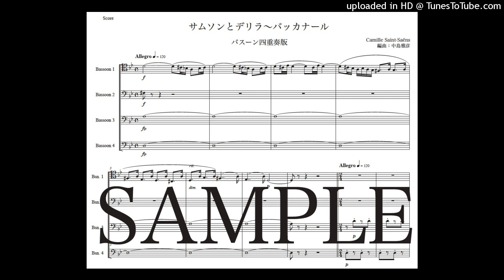サン＝サーンス「サムソンとデリラ〜バッカナール」バスーン四重奏版（編曲：中島雅彦）